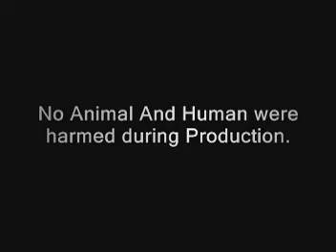swadesh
A product of Hardeep Co. Ltd.